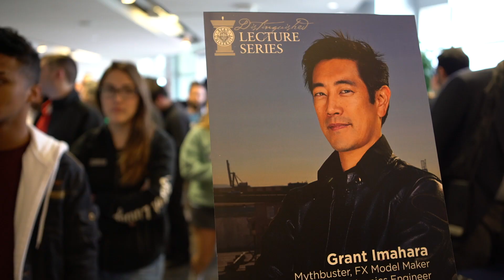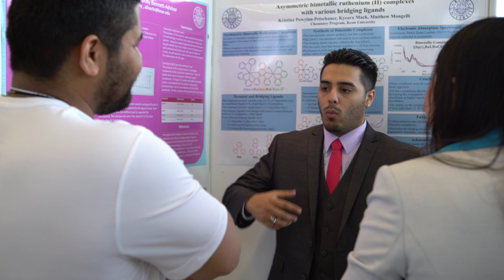Kean Research Days Spotlight Student Scholars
The annual Research Days conference showcases student research across multiple disciplines. Watch our student scholars in action and hear from speakers like Dr. Marvin Andujar '12 and TV Mythbuster Grant Imahara.